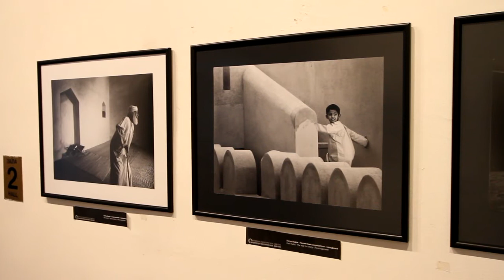INTERNATIONAL PHOTOGRAPHIC FIAP SALON VARNA 2010